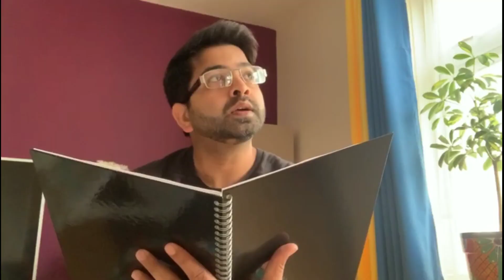BAATOONI LADKI | MINI STORY 06 | DAASTAN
Writer : Raees Siddiqui

PRESENTER
Adnan Serkhot
Arham Aslam
Ashfaque Khan
Adul Mannan Baru
Seema Sharma
Pari Sharma